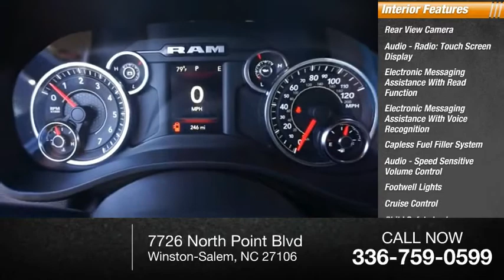2021 RAM 1500 Winston-Salem NC T3459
2021 RAM 1500 Big Horn

Thank you for viewing this brand new 2021 Ram 1500 Big Horn 4x4 Quad Cab 64 Box offered in Diamond Black Crystal Pearlcoat with the Black interior! This 1500 comes well-equipped with the following options: Backup Camera, Tire Pressure Monitor, Daytime Running Lights, Fog Lamps, Bluetooth, SiriusXM, Bucket Seats, Power Driver Seat, Leather Steering Wheel, Adjustable Pedals, Keyless Entry, Keyless Start, Remote Start, Aluminum Wheels, Sport Appearance Package, Tow Package, Four Wheel Drive, Regular Unleaded V-8 5.7 L/345 Engine, 8-Speed Automatic w/OD Transmission and much more! As a courtesy, North Point provides 2 Years Free Service Loaners, Free Tire Nitrogen, Free Roadside Assistance, Free Shuttle Service, and Free Fuel at Delivery! And with North Points attractive lease and finance offers, driving a new 1500 has never been easier! North Point believes you deserve an exceptional Ram 1500 purchase experience! Get it from a dealer who truly cares by visiting North Point Chrysler Dodge Fiat Jeep Ram at 7726 North Point BLVD, Winston-Salem, NC 27106. The Showroom Hours are 9am-7pm Monday-Friday, 9am-6pm Saturdays, and Closed Sundays.